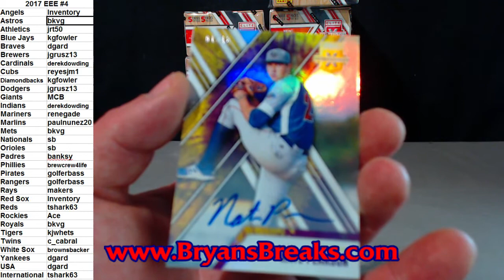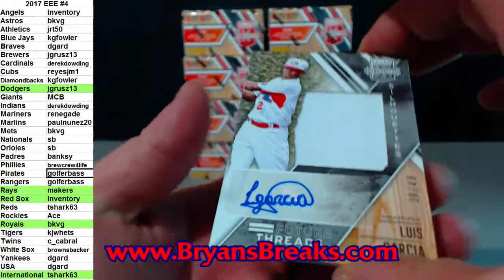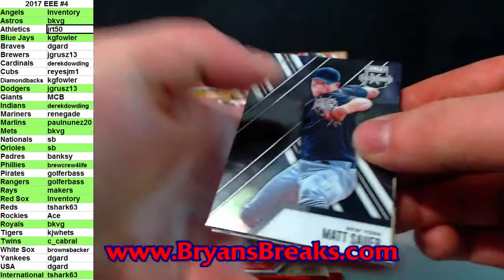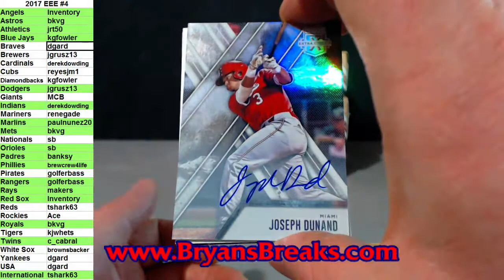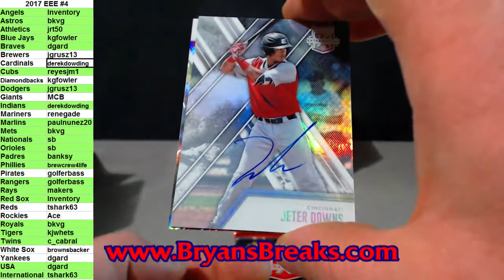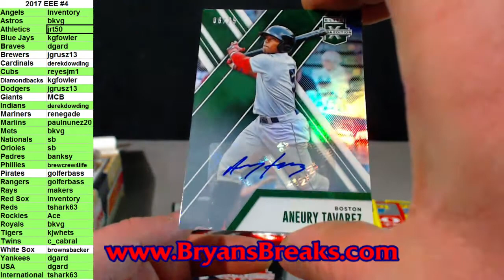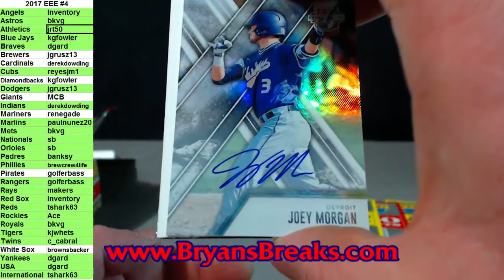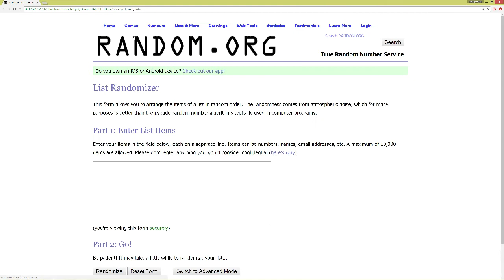2017 Elite Extra Edition 10 Box Break ~ PYT #4